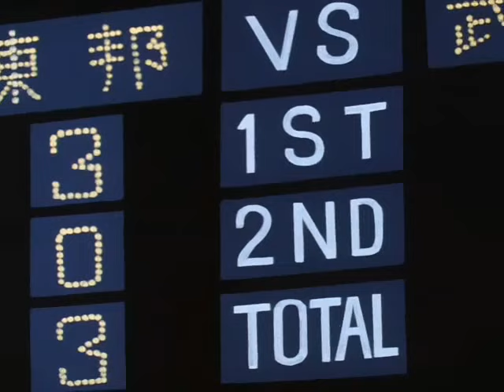OLIVER Y BENJI 66 JULIAN ROSS SEVENCE ENEL CAMPO